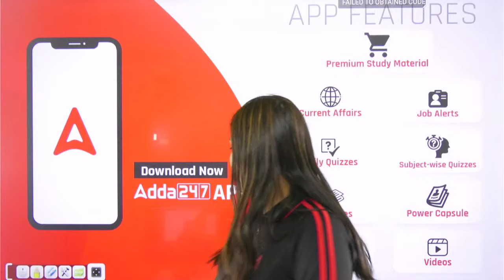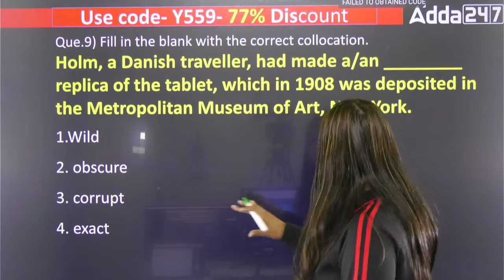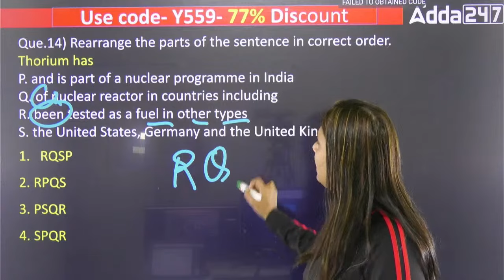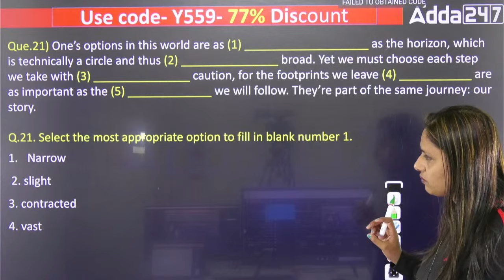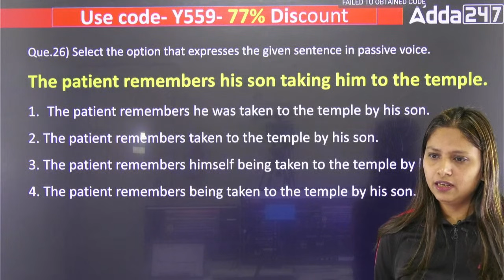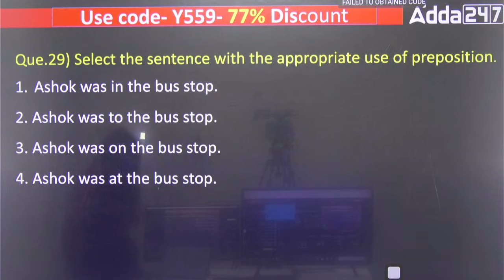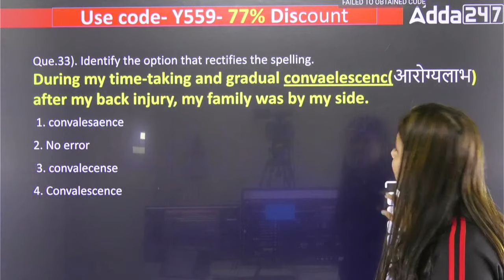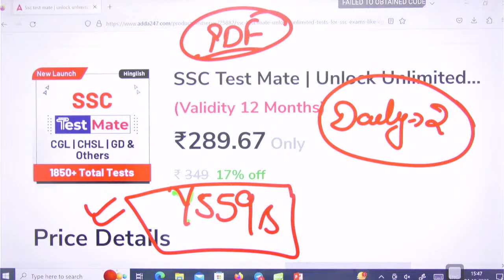SSC Stenographer 2023 | SSC Steno English By Pratibha Mam | Most Expected Paper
👉 Please fill out this form if you are coming to Meet Amit Bhadana & SSC Team